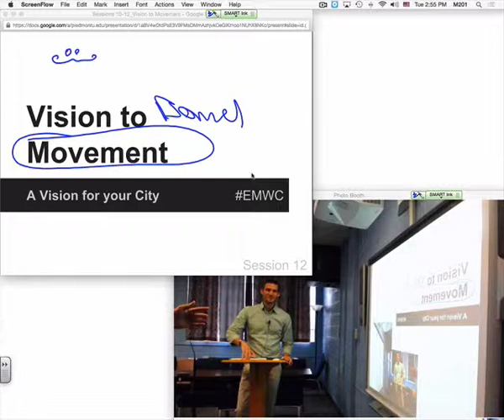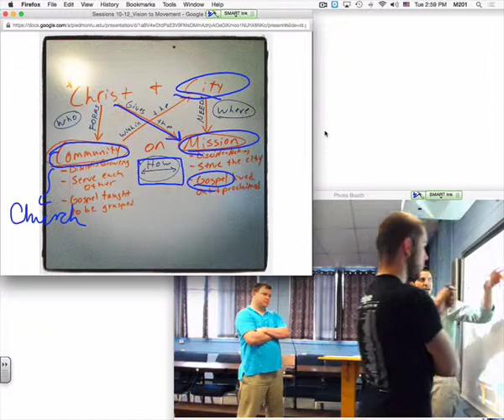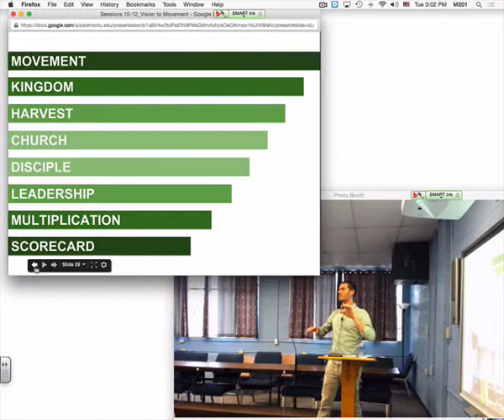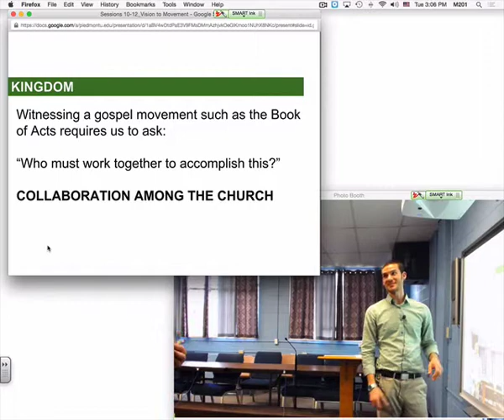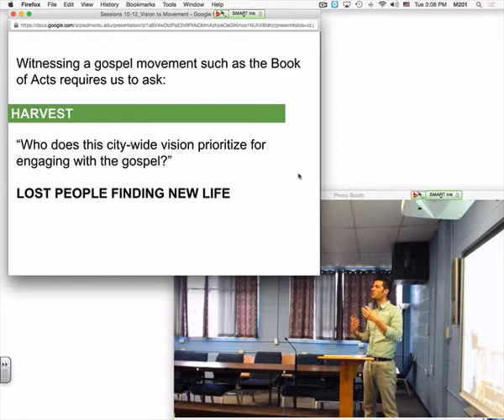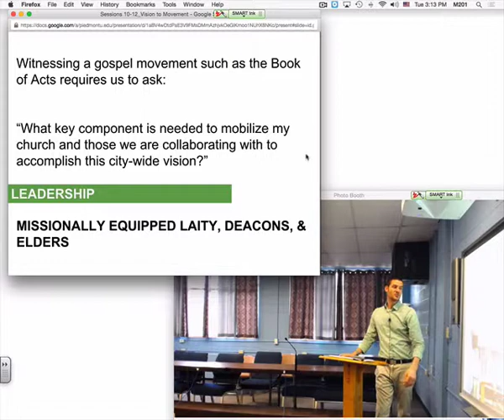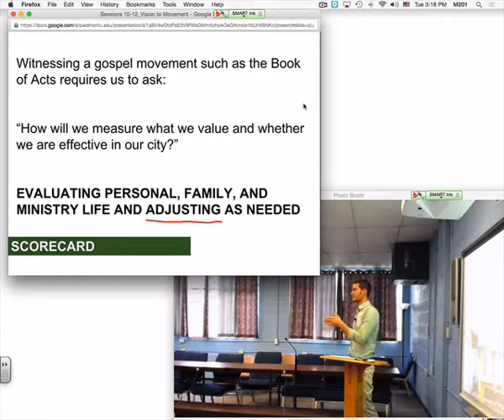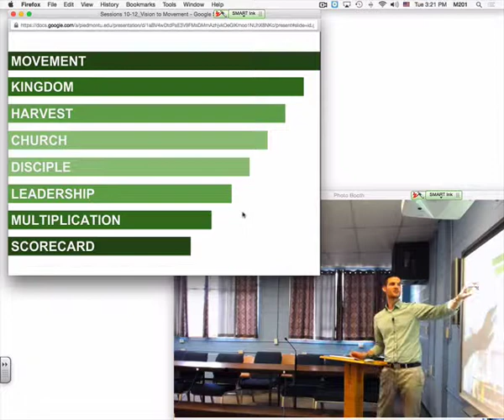Session 12 Lecture: A Vision for Your City